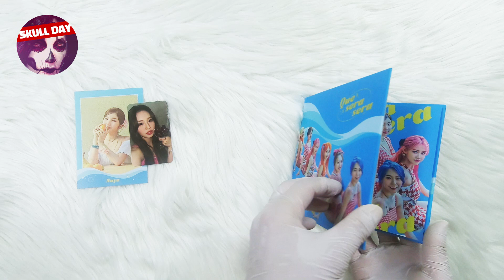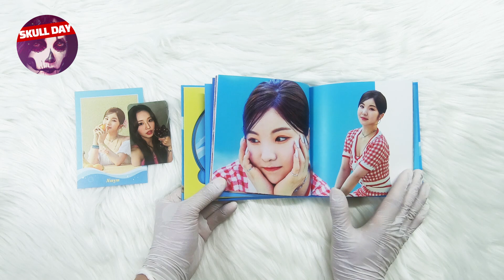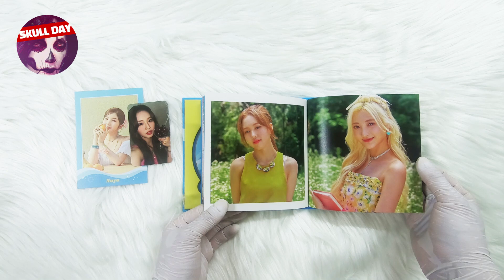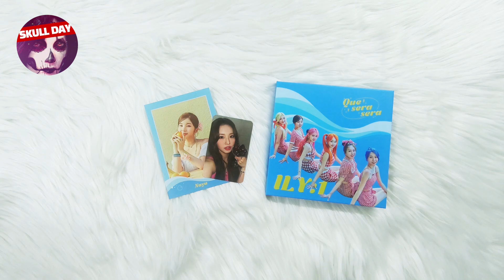🌸UNBOXING ILY:1 QUE SERA SERA🌸Single Album Reaction 아일리원 케세라세라 노래 앨범 언박싱 개봉기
💀 IMG&MOVIE COPYRIGHT :  Stone Music Entertainment / FC ENM